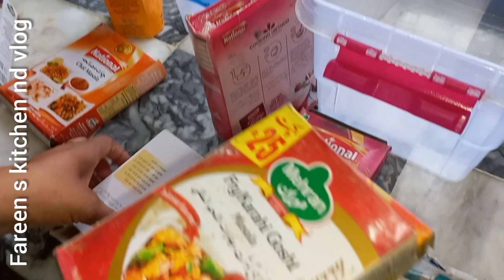Chatkhara Boti Recipe/chicken jalfrezi/Aj kitchen ki bht sari tips...